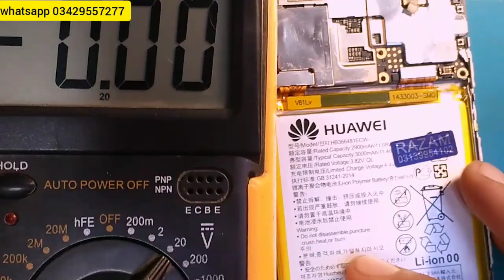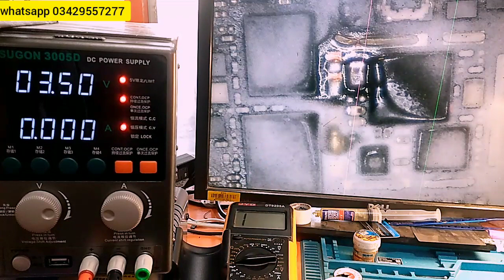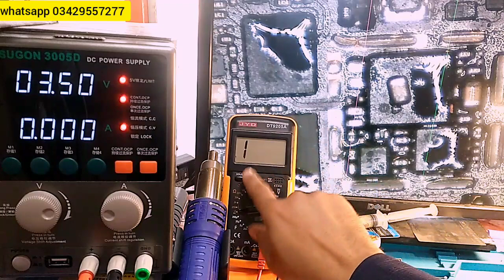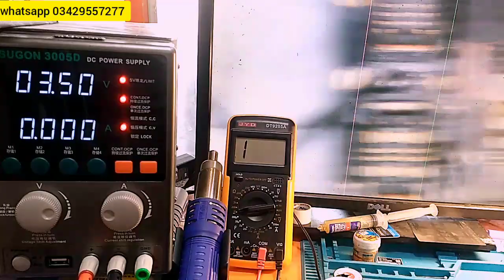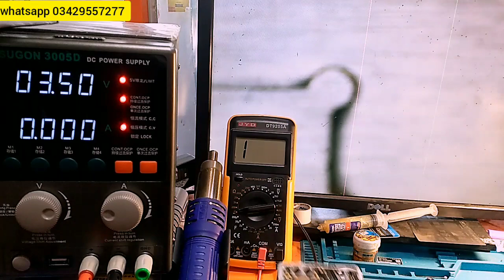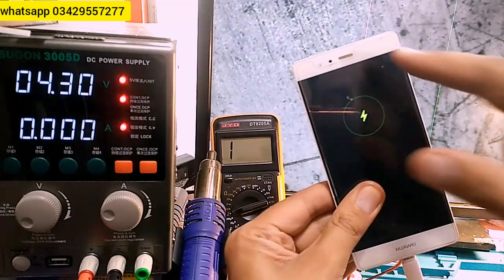How To Find Short With Dc Power Supply